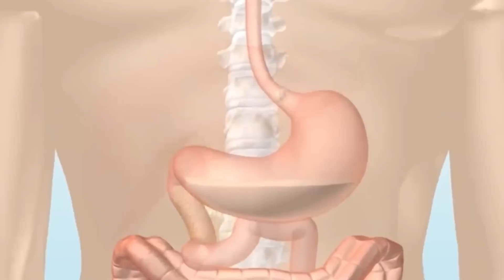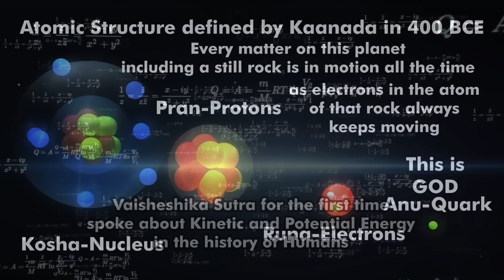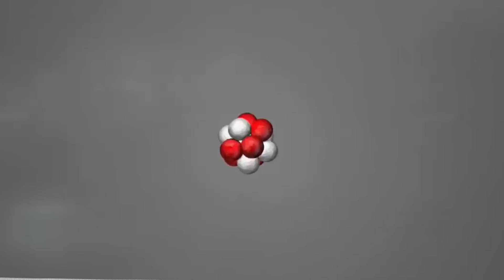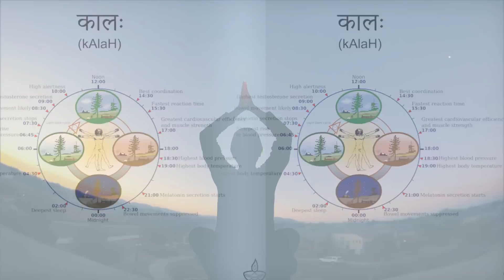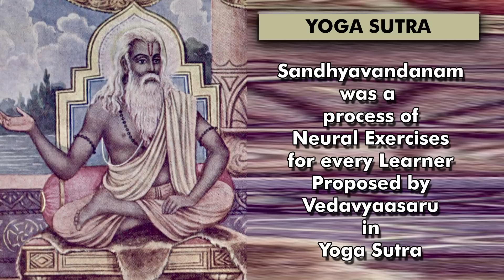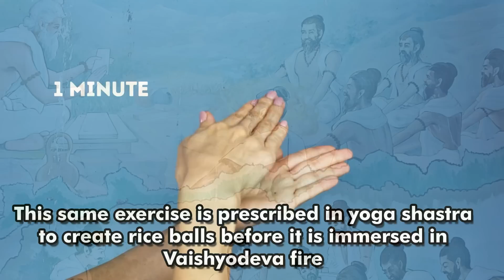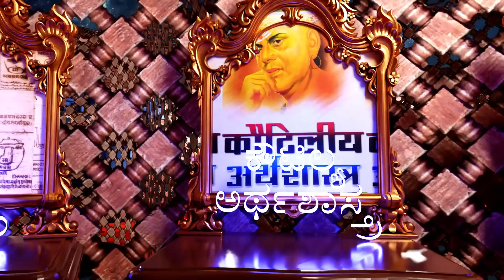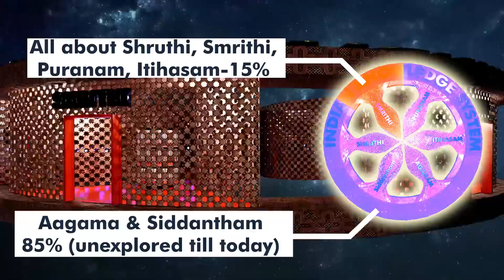16_68 ENG Kashyapa Physics Vedavyaasa Neural Exercise IKS 05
Indian Knowledge System is not just about Indian Mythology, Ramayana, Mahabharat and Veda Puranas. It contains thousands of siddantham or thesis which deals with all branches of science

The structure of all matter and atom was first visualized by a Maharshi called Kaanada also called as kashyapa in the 400 century BC. He provided the detail structure of atoms, kinetic energy potential energy all in his siddantham called as vaisheshika siddantham. it led to the birth of new field called ontology

Later Vedavyasaru spoke about Neurogenesis and Neuroplasticity and also about how brain gathers and process information in his yoga sutre in around 3000BC He formulated a set of neural exercises to be followed using the radiations of sun to trigger the neural sensors of human body and in turn trigger his intelligence. This set of exercises which is performed at the different positions of sun is what we call today as sandyavandanam.

This sandyavandanam was then further studies by many maharshis and were trying to establish control over the inner actions of body like heart beat, fat generation digestion etc and to control the involuntary actions in our body vedavyasaru proposed the theory of seven chakras

Through the seven chakras sahasara, ajna, vishudda, anahata, manipura, swadhisthadara and mooladhaara human inner activities could be controlled and communicated through the mind. This technique was further mastered by a sage called patanjali and that led to the birth of yoga

Nagarjuna started purifying metals and was the first to polish a diamond and changed it from a carbon stone to a precious gem.

chanakya proposed koutilya artha shaastra on business management and economics

Varahamihira was the first to create and study zodiac signs and then gave birth to the first calendar with zodiac signs which we call today as panchaanga.

So the contributions of indian knowledge system to the mankind goes on and on and in the next session let us discuss about the school of philosophies in India